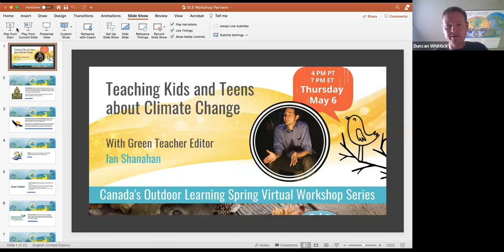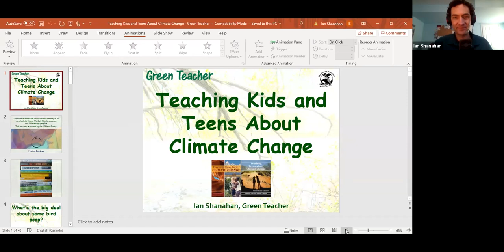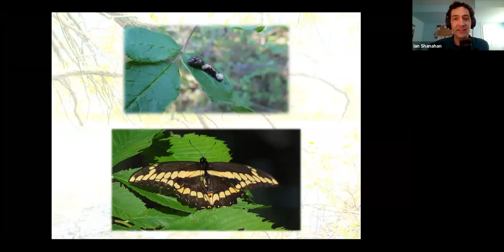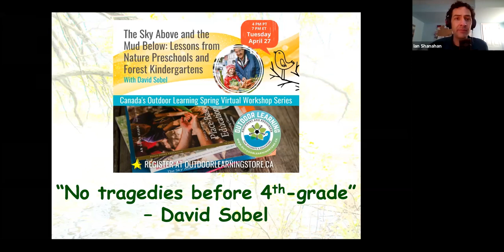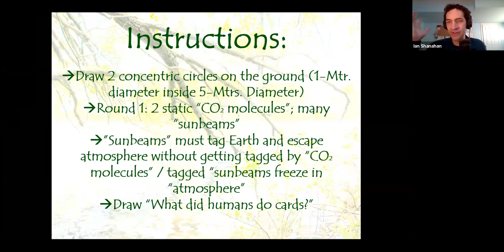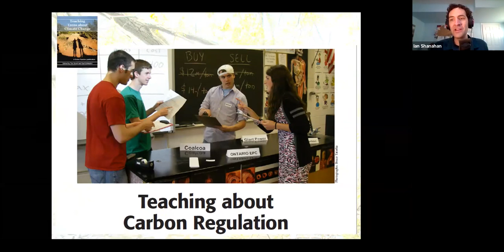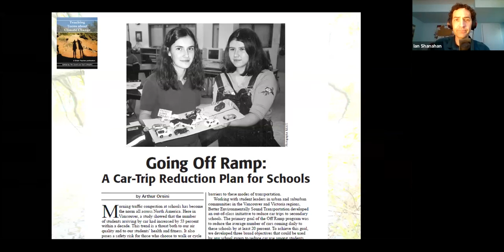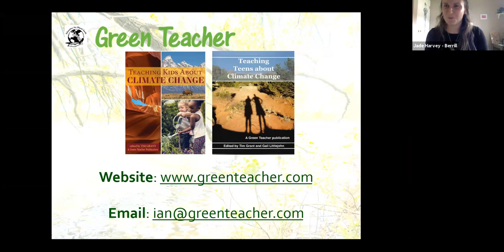Teaching Kids and Teens about Climate Change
Teaching climate change to young learners is a balancing act. How can we lead explorations of difficult truths without overwhelming young minds and further exacerbating eco-anxiety?

Watch this workshop where we touch on systems thinking, kinesthetic learning, youth empowerment, solutions-oriented collaboration, and facilitating measurable local change.

While there’s no magic, catch-all solution, we offer a collection of tried and tested hands-on activities from Green Teacher’s popular books Teaching Kids About Climate Change and Teaching Teens About Climate Change.